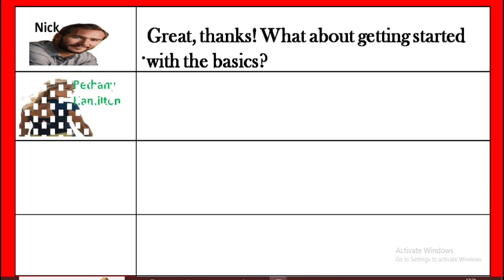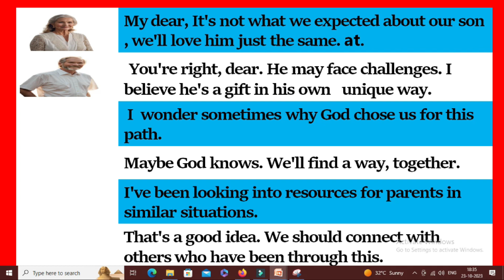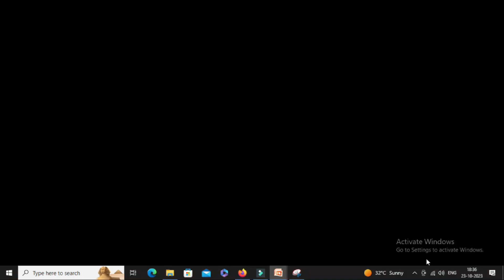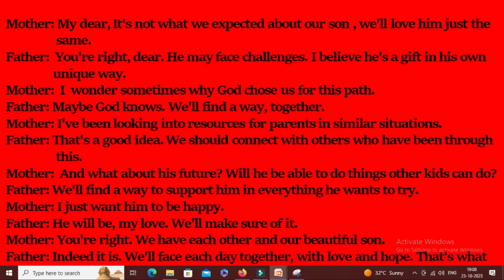ATTITUDE IS ALTITUDE (IMPORTANT CREATIVE EXPRESSION CONVERSATIONS FOR CLASS X STUDENTS UNIT1 )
ATTITUDE IS ALTITUDE (IMPORTANT  CREATIVE EXPRESSION -CONVERSATIONS FOR CLASS  X  STUDENTS UNIT1 READING A  )HERE ARE IMPORTANT QUESTIONS FOR AP SSC APPEARING STUDENTS .